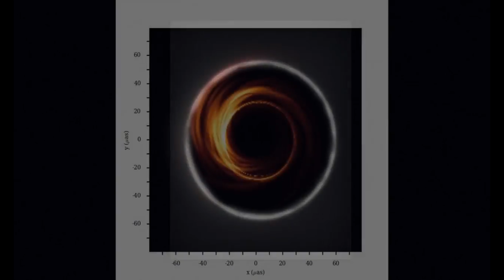How we captured the black hole in M87